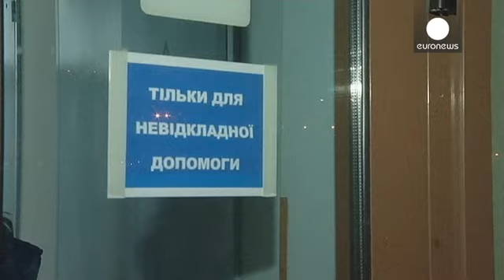Ukraine government says 'tortured' activist Dmytro Bulatov is both victim and suspect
The Ukrainian authorities want to put injured activist Dmytro Bulatov, currently being treated in...

The Ukrainian authorities want to put injured activist Dmytro Bulatov, currently being treated in hospital in Kyiv, under house arrest.

He has been moved to intensive care after police reportedly tried to remove him.

The 35-year-old has had surgery after claiming he had been abducted and held captive, beaten and tortured.

The Interior Ministry has issued a wanted notice, saying it considers him both a victim of kidnapping and a suspect in organising mass disorder.

"Despite the fact that there is not a single spot on my body that doesn't hurt; despite the fact that my face was cut and they threatened to prick one of my eyes, they cut off a piece of my ear, crucified me, nailing me to a door, and beat me viciously at the same time, I had a sack on my head - despite all of these things and other cruel torture as well, I want to say that we won't be intimidated, and nothing will stop us," Bulatov said from his hospital bed.

The activist was one of the leaders of anti-government protest motorcades called "Auto-Maidan", in which scores of cars would drive to the homes of Ukrainian leaders. He was reported missing on January 23 and resurfaced last Thursday in the woods outside a village.

The authorities have suggested the activist's disappearance might have been a deliberate ploy by the protest movement to inflame an already highly tense situation in the country.

The opposition talk of death squads operating in Ukraine and want an international investigation.

Outside the hospital, former Independent MP Taras Chornovil said there was enough evidence, in Bulatov's case and those of others, for the International Court of Justice to mount a prosecution.

Bulatov's supporters are organising round-the-clock protection for the activist and have asked police to hold back.

Ukraine's anti-government protests began in November after President Yanokovych ditched a planned accord with the EU, instead turning to Russia for economic aid.